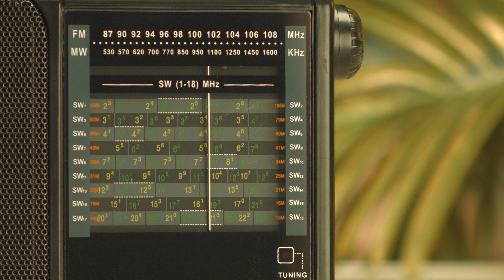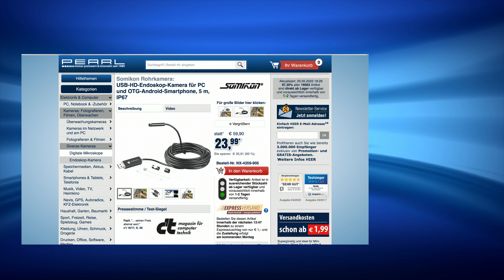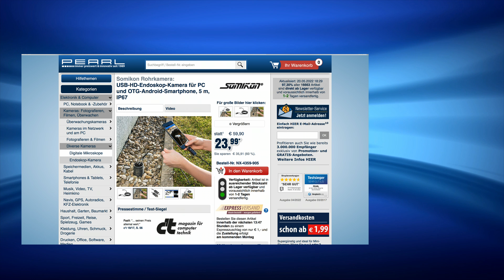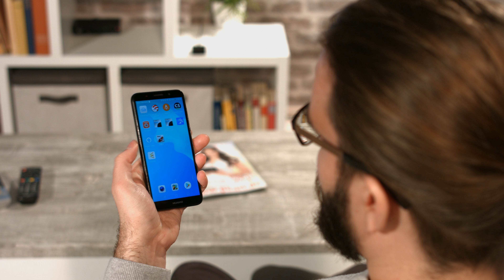Die beliebte 10€-Show vom 20.05.2022 mit Diana bei PEARL TV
(00:01:00) Lunartec Solar LED: Edelstahl-Solar-Wegeleuchte "Leuchtturm" mit Dämmerungssensor, IP44 (LED Solar Gartenleuchte)
In nur einer Minute aufgestellt - leuchtet wunderschön Nacht für Nacht
* Edles Design
* Spritzwassergeschützt
* Kabelloser Solar-Betrieb
* Edelstahl-Leuchte mit Erdspieß, auch per Schrauben fixierbar
* Solarbetrieben: benötigt keine externe Stromversorgung
* Dämmerungssensor schaltet LED bei Dämmerung und Dunkelheit automatisch an
* Spritzwassergeschützt: IP44
* Stromversorgung: austauschbarer NiMH-Akku Typ AA / Mignon mit 600 mAh
* Maße (Ø x H): 9,2 x 38 cm, Gewicht: 441 g
* Wegeleuchte inklusive deutscher Anleitung - Außerdem relevant oder passend zu: Gartenstecker, Bodenleuchte, Standleuchte, Gartendeko, Laterne, Outdoor, Garten, Lampe, außen

(00:05:30) auvisio Weltradio (Weltempfänger Radio) - statt 29,90 EUR jetzt 15,99 EUR

(00:08:30) Semptec Zange (Multitool Zange) - statt 29,90 EUR jetzt 15,99 EUR

(00:11:30) Somikon Rohrkamera (Rohrkamera für Handy) - statt 59,90 EUR jetzt 15,99 EUR

(00:15:30) auvisio WLAN Fernbedienung (WLAN Universalfernbedienung) - statt 69,90 EUR jetzt 14,99 EUR

(00:18:30) Rosenstein & Söhne Elektrischer Salzstreuer: Elektrische Salz- /Pfeffermühle mit Keramik-Mahlwerk, 22,5 cm, 2er-Set (Elektrische Salzmühle)
Mahlt Ihre Gewürze auf Knopfdruck genau so, wie Sie sie benötigen
* Einfache Bedienung mit einer Hand
* Stufenlos einstellbares Keramikmahlwerk
* Mahlt Salz, Pfeffer und Gewürzmischungen von grob bis fein
* Edle Kombination aus Acrylglas und Edelstahl
* Mit Lichtspot für zielgenaues Würzen
* Elektrische Mühle für Salz, Pfeffer und Gewürze im 2er-Set "Ester & Ester"
* Bedienung mit einer Hand: einfach und komfortabel
* Stufenlos einstellbares Keramikmahlwerk: mahlt Salz, Pfeffer und Gewürzmischungen von grob bis fein
* Zeitlos elegantes Design
* Acrylglasfenster für einfache Kontrolle der Füllhöhe
* Einfach nachzufüllen und zu reinigen
* Mit Deckel: abstellen ohne Spuren auf dem Tisch zu hinterlassen
* Licht-Spot für präzise Dosierung direkt im Topf oder auf dem Teller
* Material: Acrylglas und Edelstahl
* Maße (Ø x H): 54 x 225 mm, Gewicht: 390 g
* 2 Elektrische Gewürzmühlemühle inklusive Deckel und deutscher Anleitung - Außerdem relevant oder passend zu: Streuer, Gewürz, Kochen

(00:21:30) auvisio Computerlautsprecher: 2in1-PC-Stereo-Lautsprecher und Soundbar, 10 Watt, USB-Stromversorgung (PC Box)
Ihre flexible Lösung für klangstarken Stereo-Sound bei Multimedia und Games
* Klangstarker Stereo-Sound
* Im Handumdrehen zur Soundbar verwandelbar
* 10 Watt Musik-Spitzenleistung
* Praktische USB-Stromversorgung
* 2in1-PC-Stereo-Boxen: werden zusammengesteckt zur PC-Soundbar
* Ausgangsleistung: 2x 1,8 Watt RMS, Musik-Spitzenleistung: 10 Watt
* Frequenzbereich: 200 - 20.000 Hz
* Anschlüsse: USB-Stecker, 3,5-mm-Klinke-Stecker
* Material: Kunststoff
* Stromversorgung: per USB (Kabel integriert, 130 cm lang)
* Maße: je 79 x 165 x 80 mm, Gesamtgewicht: 488 g
* PC-Lautsprecher inklusive deutscher Anleitung - Außerdem relevant oder passend zu: Soundsystem, Computer, Notebook, Laptops, Speaker, Netbook, Laptop, Aktiv, Audio, Mini

(00:25:30) Simulus Ferngesteuerte Autos (Spielzeug Auto) - statt 36,90 EUR jetzt 18,99 EUR